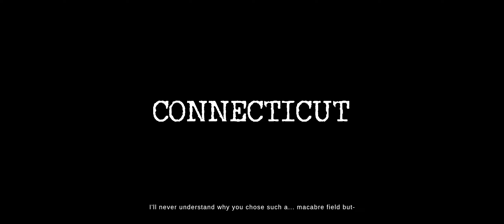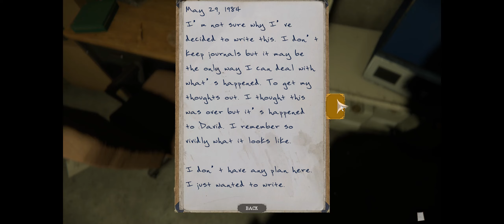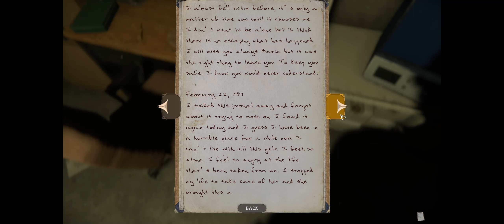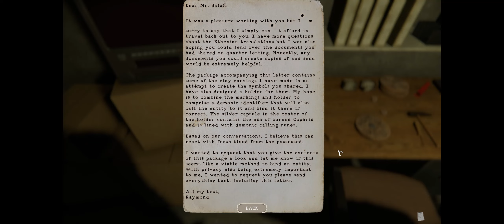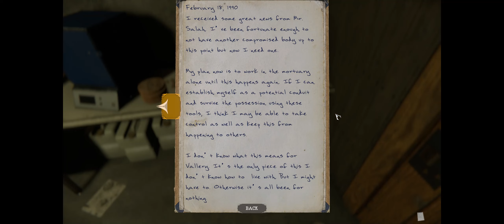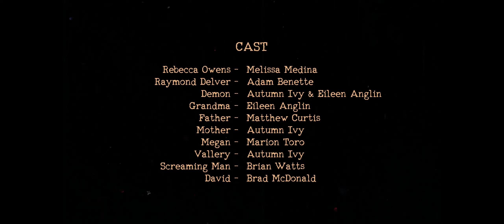The Mortuary Assistant - Playthrough 3 Endings + Bonus (indie horror game)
Perform embalmings, handle the various jobs around the mortuary, and exorcise demonic forces. All in a day’s work.

SYSTEM REQUIREMENTS
MINIMUM:
OS: Windows 7 or higher
Processor: 2 GHz or higher
Memory: 4 GB RAM
Graphics: geforce 960 or higher
DirectX: Version 11
Storage: 4 GB available space